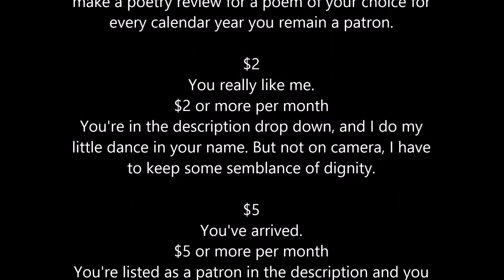Day 4: My Favorite Novel: Fight Club by Chuck Palahniuk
Day 4 of LitMas. This here be my lieblings novel. And why.